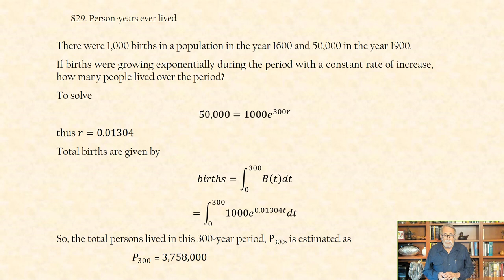Person years ever lived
This is a part of the video mini-lecture series posted on YouTube by UC Davis Professor James R. Carey covering all sections of his coauthored book BIODEMOGRAPHY. The contents here are from Chapter 11. The full mini-lecture series is available at the UC Berkeley Population Sciences

Chapter 1 Demography Basics; Chapter 2 Life Tables; Chapter 3 Mortality; Chapter 4 Reproduction; Chapter 5 Population I: Stable theory; Chapter 6 Population II: Stage models; Chapter 7 Population III: Extensions; Chapter 8 Human Demography; Chapter 9 Applied Demography I; Chapter 10 Applied Demography II; Chapter 11 Biodemography Shorts; Appendices Best practices

BIODEMOGRAPHY: An Introduction to Concepts and Methods by James R. Carey & Deborah A. Roach. This content may not be disseminated or reproduced without formal permission from the publisher.